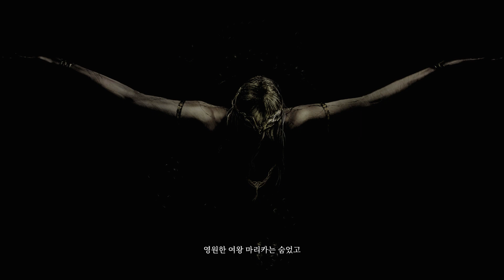Elden Ring Gameplay Part 1 Intro (No Commentary)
after Elden ring was broken and queen is disappear and King has been murder and world is very bad at moment, one white girl only wear underwear with some stick want become queen of this place, this is her story.

어느 날 엘더링 부셔지고 여왕은 사라지고 왕은 살해되고 세상은 너무도 나빠졌다, 그 와중에 홀연히 속옷만 입은 여자가 여왕이 되려고 한다\